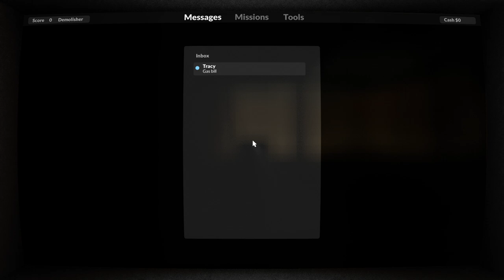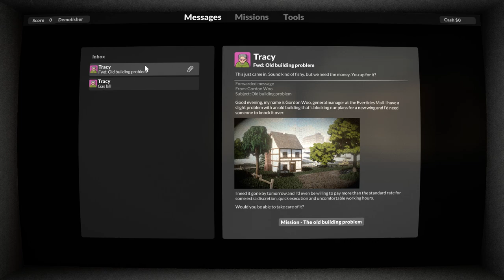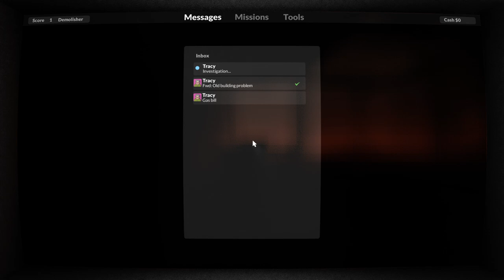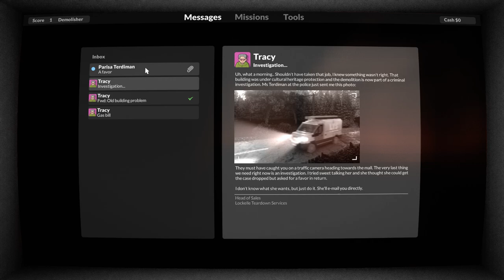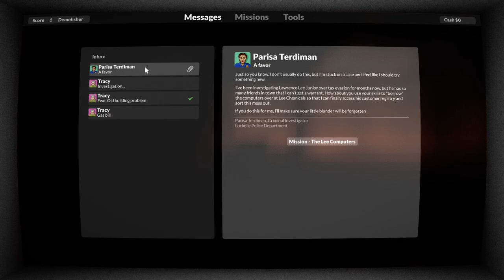Teardown 2021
▬▬▬▬▬▬▬▬▬▬▬ஜ۩۞۩ஜ▬▬▬▬▬▬▬▬▬▬▬▬▬

SUBSCRIBESTAR

PC Specs,

16gb crucial ddr3 ram
Asrock fatality pro Z77 MB
256gb Goldfir ssd